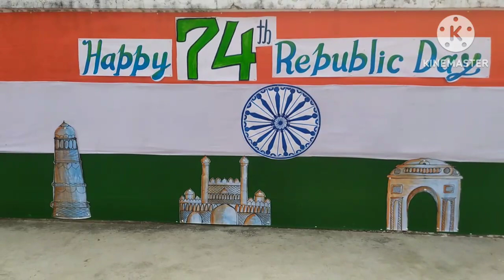25 January 2023